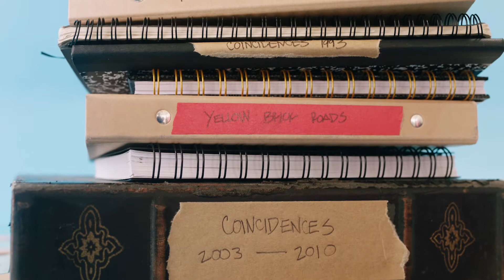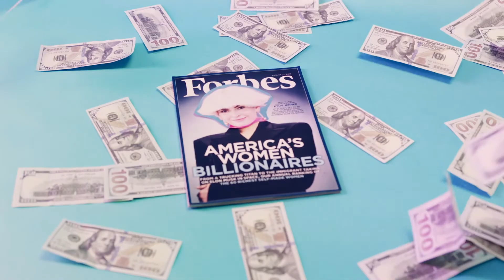David Yurman x Fondazione Geronimo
Discover some of the coincidences that led to the 2019 collaboration between artist Geronimo and David Yurman.